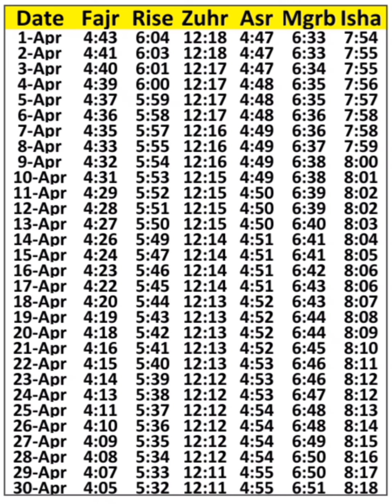Namaz Calendar Multan - April | Namaz Time Multan | Prayer times Multan Pakistan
Namaz Calendar Multan April | Namaz Times Multan April | Prayer times Multan Pakistan
Namaz timetable Multan April
Salah times April Multan Pakistan
Prayer times April Multan Pakistan
Namaz calendar multan april
Salah times Multan April
Multan namaz timetable april